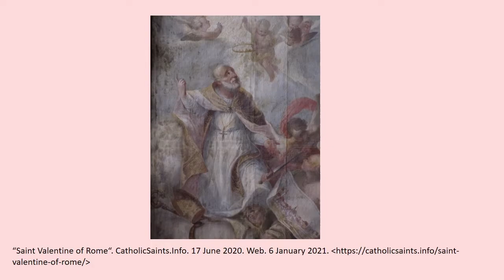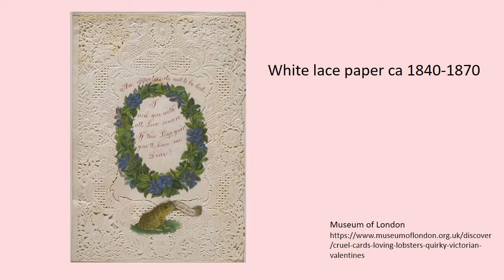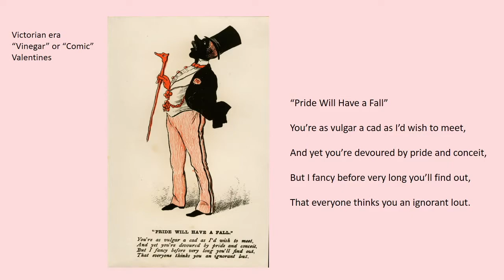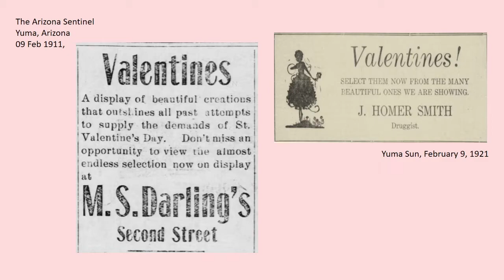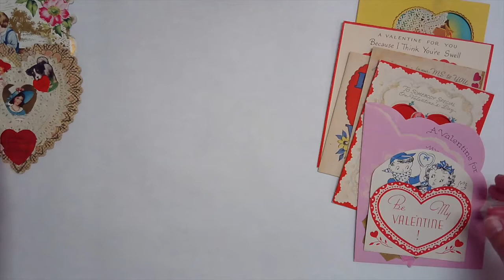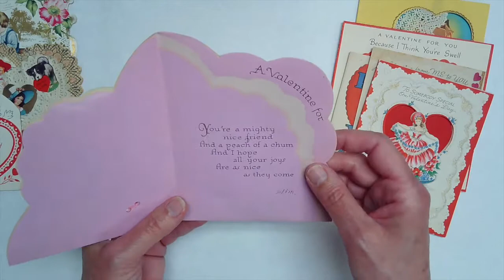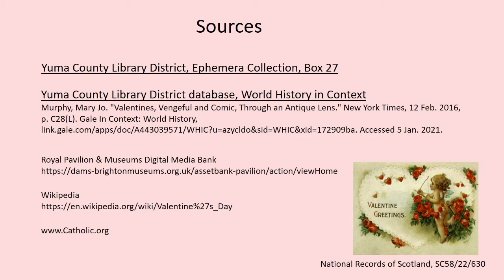Vintage Yuma Valentines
YCLD Librarian Laurie provides a brief history of Valentine's Day cards, and provides a look at some of the vintage cards saved in the library's Archives.